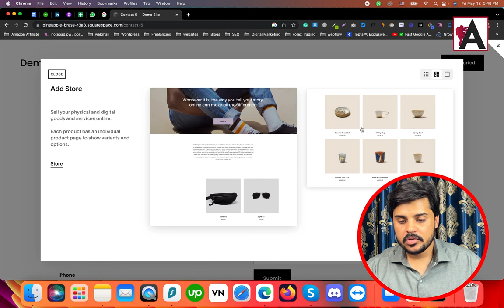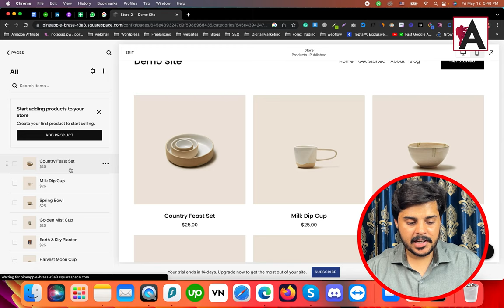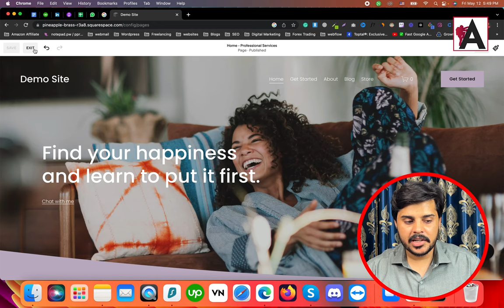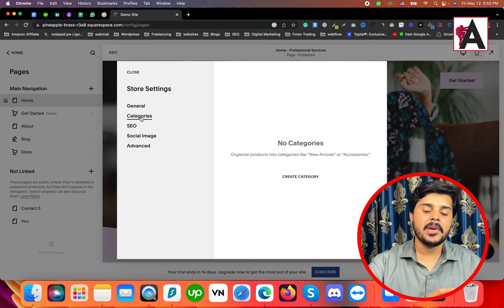How to Create Shop Page or Shop Section in Squarespace | #16 || Squarespace Tutorials in URDU/HINDI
In this tutorial presented in Urdu/Hindi, learn how to create a shop page or shop section in Squarespace. Discover step-by-step instructions for setting up an online store on your Squarespace website, including adding products, customizing the layout, and configuring shopping settings. Whether you're a beginner or looking to expand your website's functionality, this video provides valuable insights to help you create a professional and engaging shop page or section. Don't miss out on unlocking the potential of your Squarespace website with this informative tutorial!

🟠 💬 𝗙𝗼𝗹𝗹𝗼𝘄 & 𝗖𝗵𝗮𝘁 𝘄𝗶𝘁𝗵 𝗺𝗲 :
_____________/𝗦𝘂𝗽𝗲𝗿 𝗟𝗶𝗻𝗸\_______________